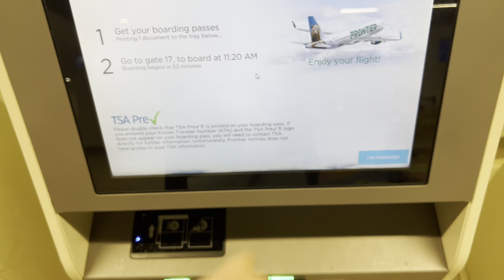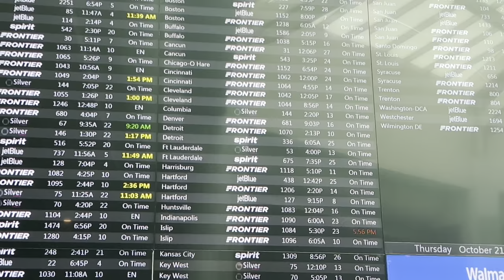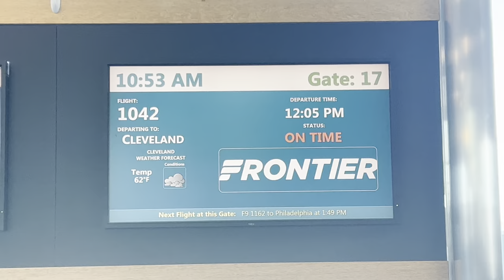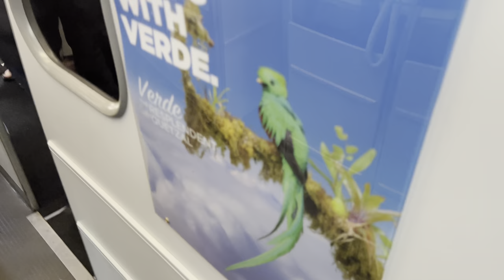Frontier Airlines A320-NEO boarding, pushback, and departure from Orlando ( MCO ) *4K*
Frontier Airlines A320-251N pushback and subsequent departure from Orlando ( MCO ) bound for Cleveland ( CLE )

Flight number: F9 1042
Registration: N380FR ( Verde the Resplendent Quetzal Livery )
Seat: 28A

**this is the first video I’ve filmed since upgrading to the iPhone 13 pro. All videos from here on out will be filmed in 4K-30 with image stabilization**